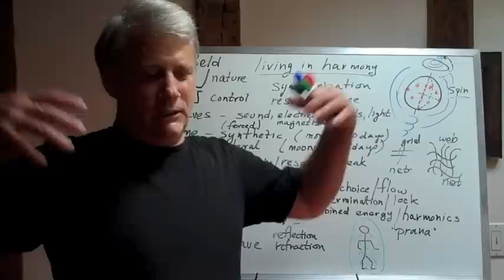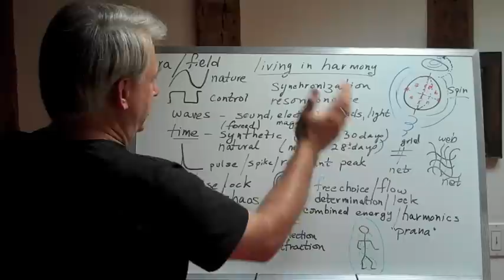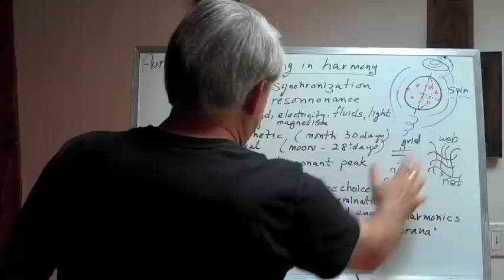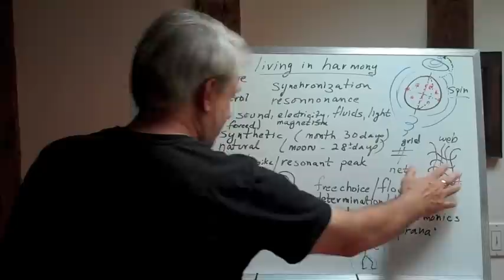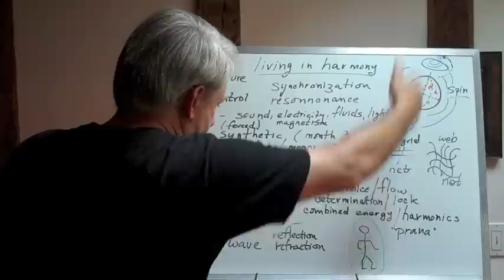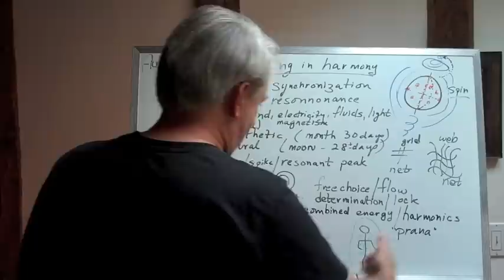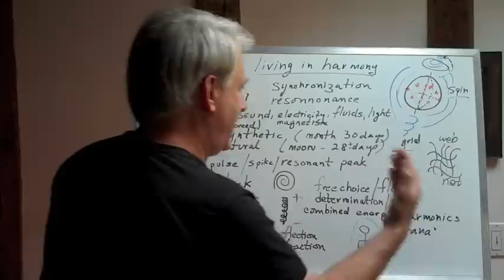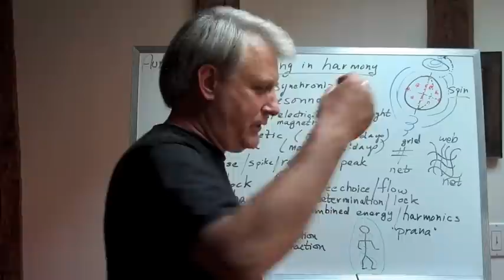The human energy field and system. Aura, key to health and awareness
part 10 of a series on the aura / field we have    the big picture.  coordinating and synchronizing our energy with the larger cosmos, solar prana, the earth, nature, etc.  gain health, protection, power, stability.